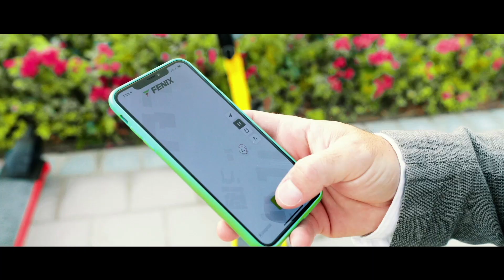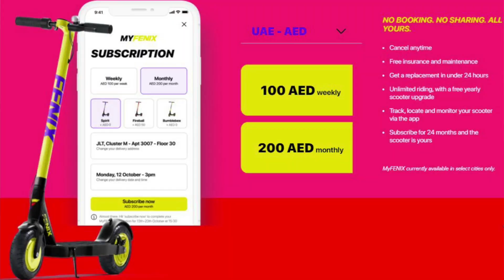Fenix Electric Scooter | Detailed Review in മലയാളം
Meet Fenix Electric Scooter … Unleashing urban potential through faster, more affordable, and better-connected journeys so you are empowered to do what you are meant to. Here’s a full review of the new e-scooter available for the public in the UAE.

Fenix e-scooter - Detailed മലയാളം Review.

The micro-mobility startup "Fenix" recently introduced electric scooters in UAE.

Feel free to follow the timestamps below if you want to quickly get through the video:

00:00 Intro
01:40 Available scooter options
02:03 How to access Fenix Scooter from public places
02:50 Usage Charges
03:45 Fenix Monthly Subscription Plan
04:20 Fenix E-Scooter specifications
05:20 Limitations
06:38 Charging and ride time
07:58 Products comes with Fenix E-Scooter
08:22 Conclusion

Special thanks to the Fenix team for sending Fenix Bumblee bee;

Get connected with the Fenix team to get your e-scooter or download their app to spot the nearest available e-scooter in UAE;

Ride Smarter, Ride Cleaner, Ride Lighter.

NO BOOKING. NO SHARING. ALL YOURS

• Cancel anytime
• Free insurance and maintenance
• Get a replacement in under 24 hours
• Unlimited riding, with a free yearly scooter upgrade
• Track, locate and monitor your scooter via the app

When riding with Fenix, you’re coasting toward an environment with less waste and cleaner travel.

അറേബ്യൻ രാജ്യങ്ങളിലെ കൂടുതൽ വാഹന വിശേഷങ്ങൾ കാണുവാൻ അറേബ്യൻ മോട്ടോറിംഗ് ചാനൽ സബ്സ്ക്രൈബ് ചെയ്യാൻ മറക്കണ്ട.

MY FAVOURITE GEARS:

My YouTube Camera Gear
My Tripod
My Microphone
I’m reading now - YouTube Secrets: The Ultimate Guide

If you'd like to talk, I'd love to hear from you.